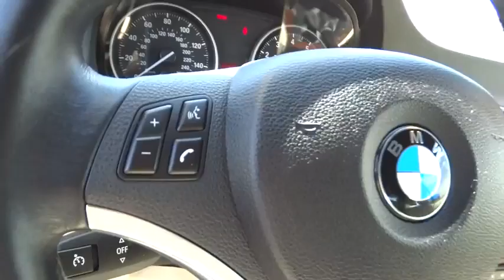2011 BMW 3 Series Carson City, Reno, Yerington, Northern Nevada, Elko, NV P14083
2011 BMW 3 Series
2011 BMW 3 Series 2DR CONV 328I - Stock#: P14083 - VIN#: WBADW7C51BE440019